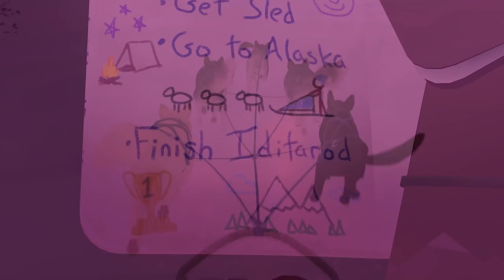The Red Lantern - Announcement Trailer (Nintendo Switch)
Survive the Alaskan tundra with a team of five sled dogs in The Red Lantern, coming to Nintendo Switch in 2019.